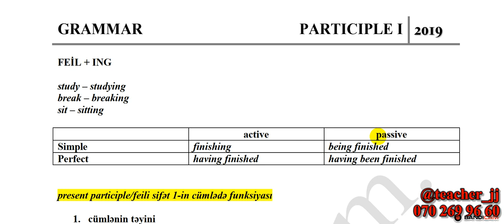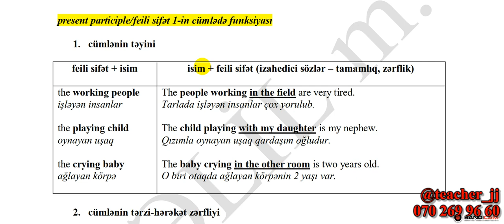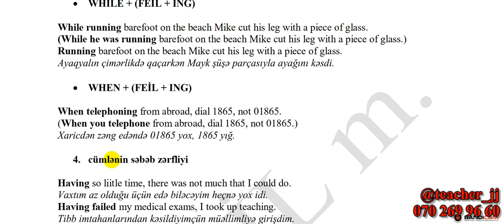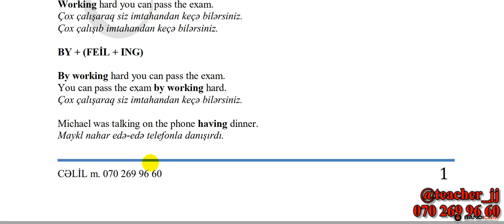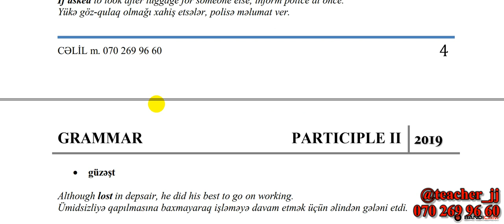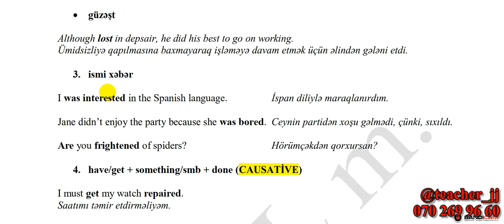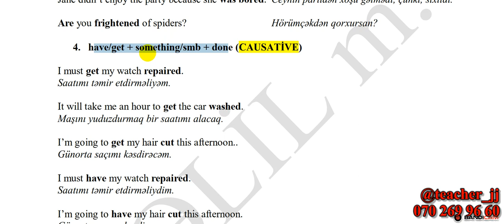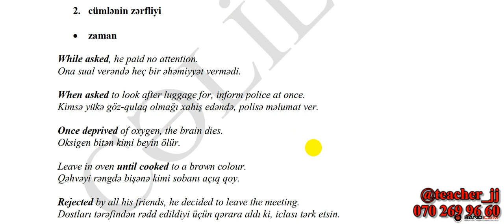PARTICIPLE 1 & 2